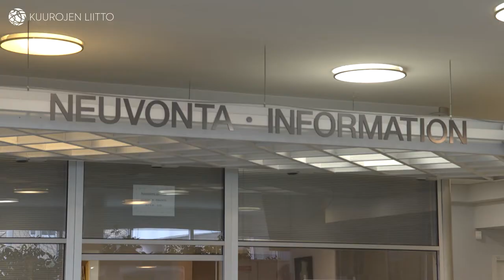Viittomakielisten totuus- ja sovintoprosessi sai tiekartan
Kuurojen Liiton hallituksen vuonna 2016 käynnistämä prosessi on edennyt uuteen vaiheeseen, kun valtioneuvoston asettama työryhmä aloittaa työnsä. Lisäksi järjestöjen yhteinen tiekartta asettaa prosessille selkeät kynnyskysymykset.